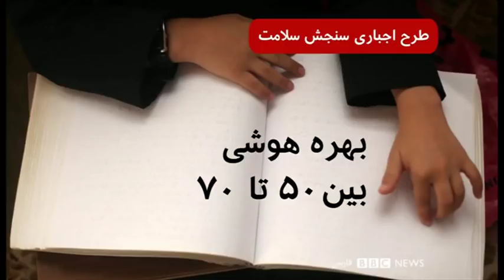رهبر ایران فعالیت بیشتر سپاه در منطقه را می‌خواهد- شصت دقیقه ۱۰ مهر ۹۸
گفتگو با عمار ملکی، محمدرضا سبزعلیپور
بالا گرفتن اعتراض‌ها در عراق

و گفتگو با علی عظیمی در مورد آلبوم جدیدش